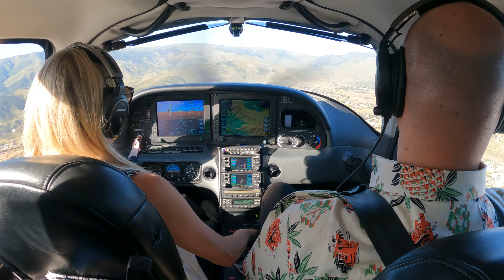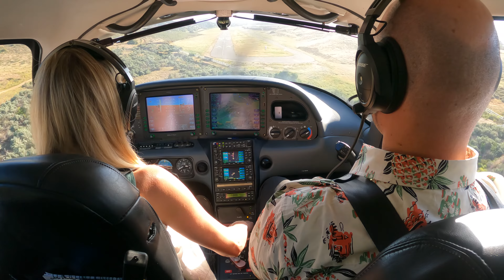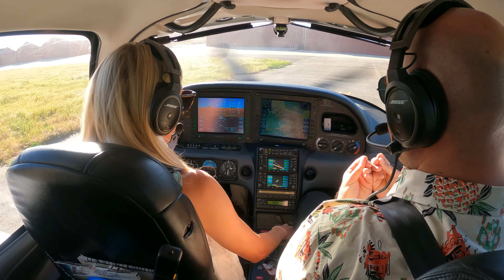This Challenging Airport Made Her a Better Pilot